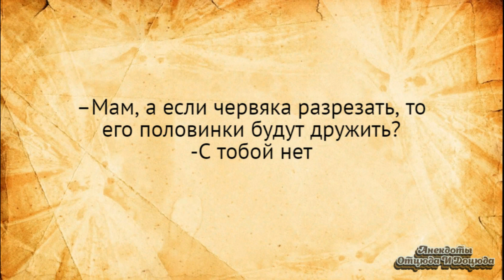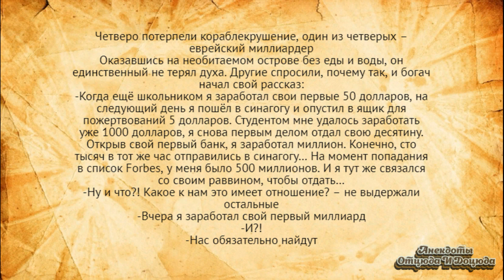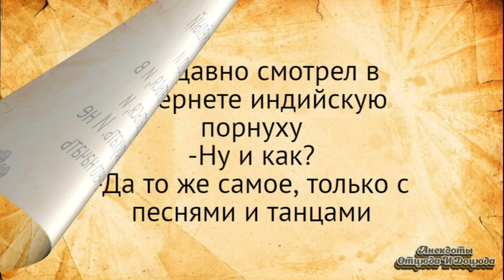Недавно смотрел в интернете индийскую п@рнуху! Анекдоты смешные до слёз!